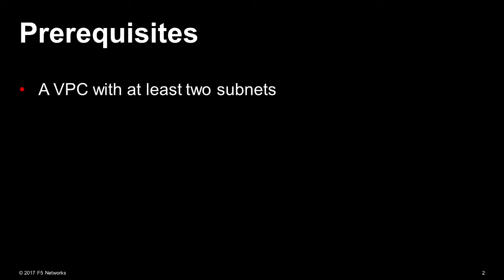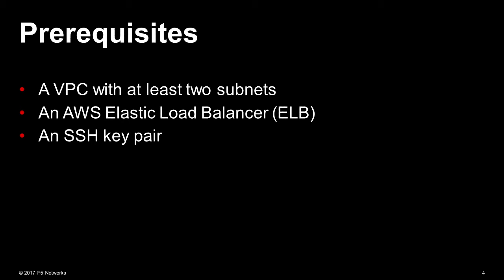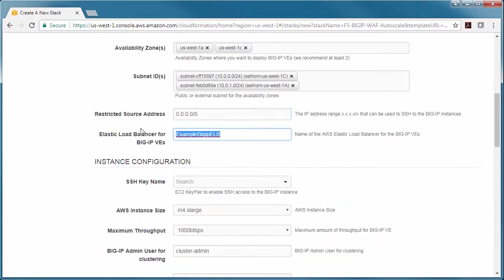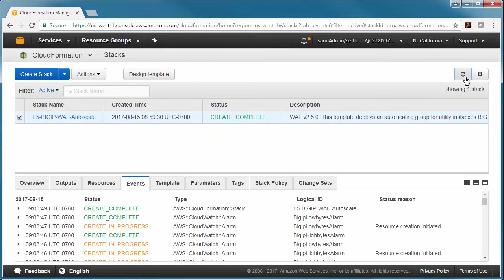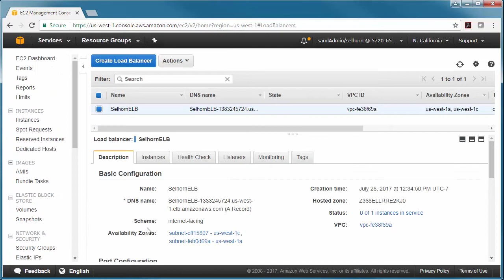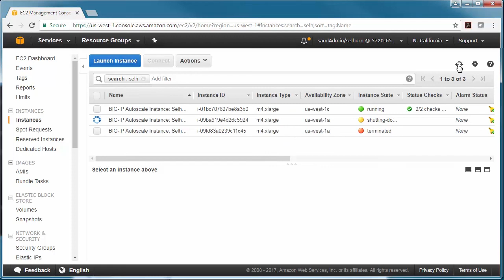Deploy an Auto-Scaled BIG-IP VE WAF in AWS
Learn how to deploy an auto-scaled Web Application Firewall (WAF) using a Cloud Formation Template (CFT) in AWS. This video covers the prerequisites, including setting up a VPC, Elastic Load Balancer, and SSH key pair. Discover how to launch BIG-IP VE instances that automatically scale based on traffic demands. The tutorial guides you through accessing the F5 Networks GitHub site and filling out the deployment template for a seamless setup.